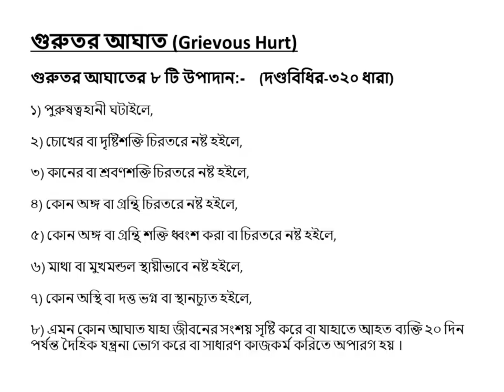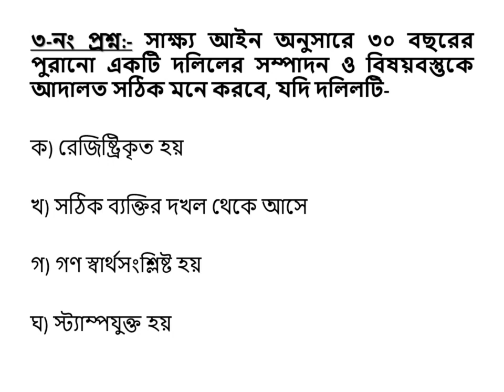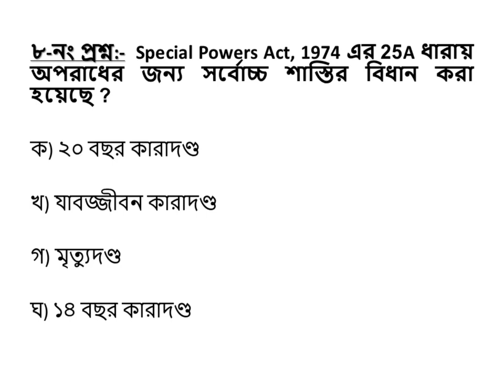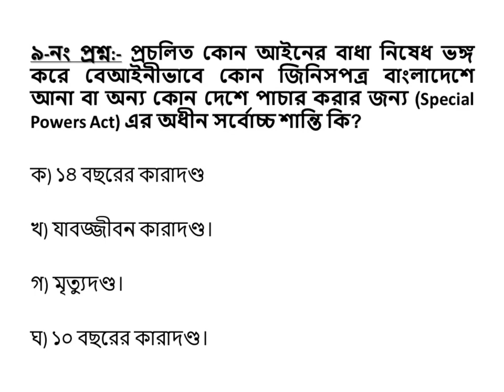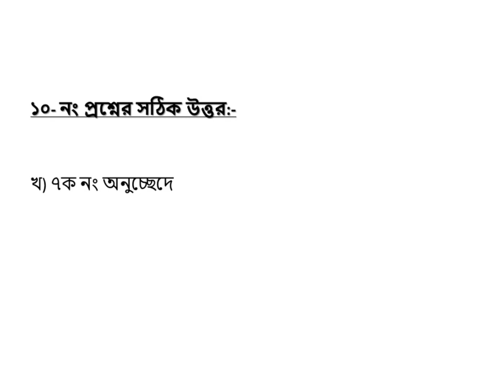Model Test- part 06